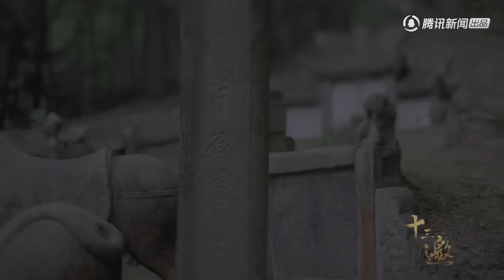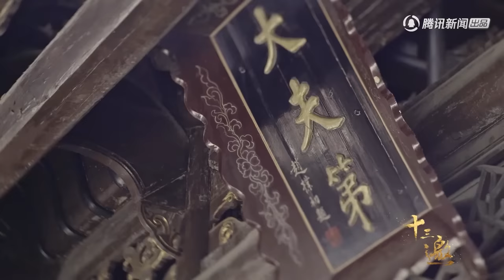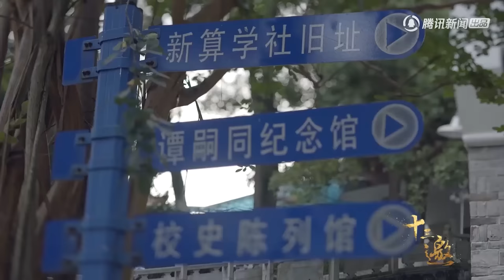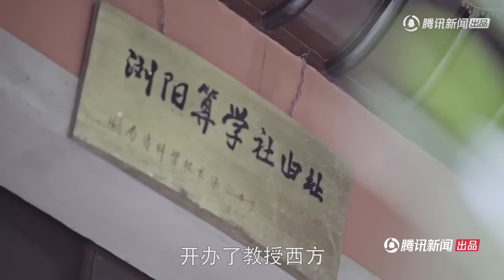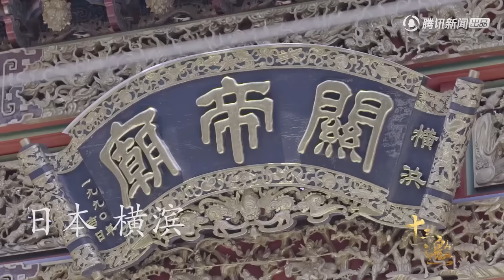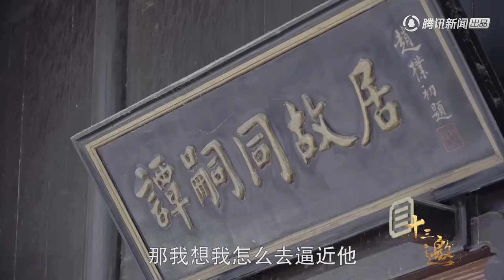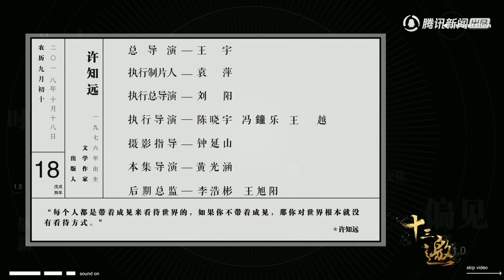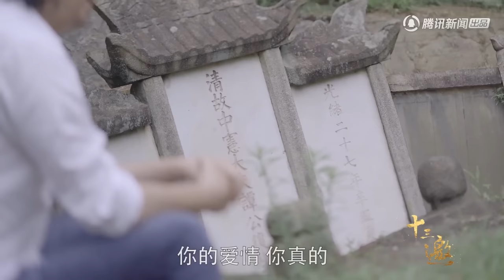【十三邀 第三季】第9期：寻找谭嗣同（下集）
【节目介绍】是腾讯新闻与单向空间联合出品的一档人物访谈节目。许知远与十三位来自不同领域的嘉宾进行对话，在对话中观察和理解这个世界。
集数：13集
本期嘉宾：